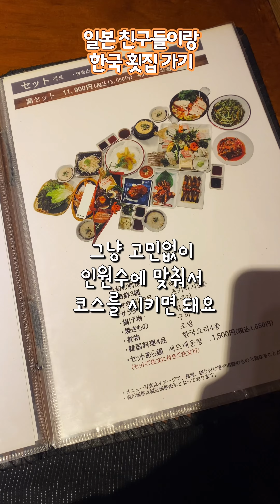일본인 친구한테 도쿄 한국 횟집에서 진정한 한국문화 알려주기 | 신오오쿠보 숨은 맛집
한국에 한번도 가보지 않고, 아이돌을 좋아하는것도 아닌 친구에게
그냥 '내' 가 이유가 되어 친구가 한국어 공부를 시작하게 됐어요.

한국의 대표는 아니지만, 내가 아는 모든 한국을 이 친구에게 소개시켜 주려구요.
일단은, 소맥부터!
영상에서 소개해드린 가게는
신오오쿠보에 있는 [진고개] 라는 가게입니다.

한국인들에게는 많이 알려져있는, 도쿄의 한구석에서 한국을 느낄수 있는 곳!